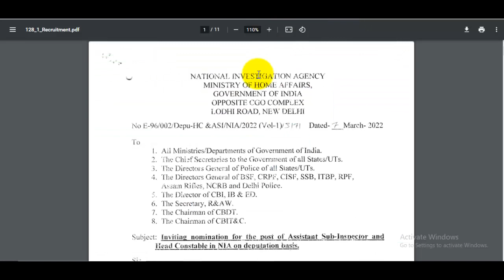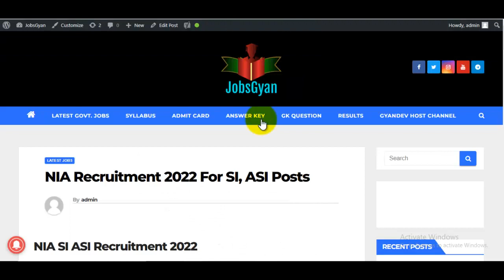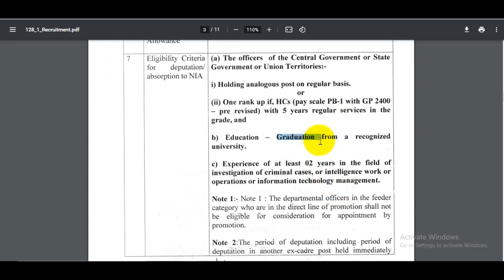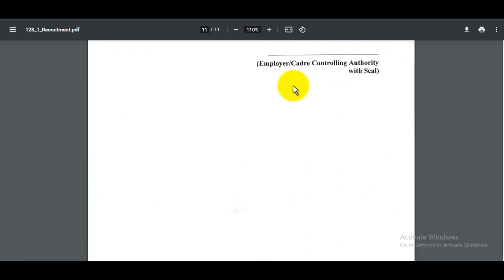NIA Constable Recruitment 2022 | NIA Constable Vacancy 2022 | 12th Pass | NIA Bharti 2022 12th Pass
The NIA SI ASI Recruitment 2022 Notification has been announced by National Investigation Agency (NIA). Candidates also search it as NIA SI ASI Bharti 2022. Apply offline for NIA SI ASI Vacancy 2022 Applicants who want to apply for NIA SI ASI Notification 2022 should check out the complete details...

स्नेहपूर्वक धन्यवाद!🙏
"आपका Dost
GyanDevHost"